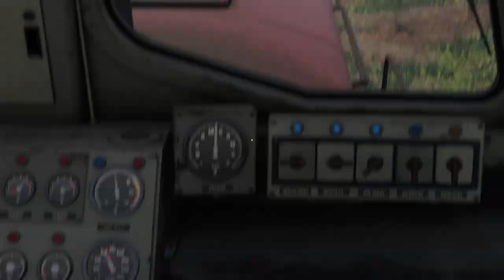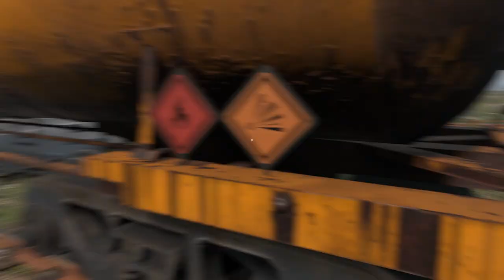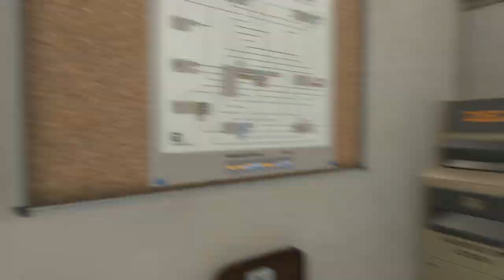Derail Valley (tryb realistyczny) #21 testujemy nowe 2 lokomotywy DH4 (cz.3/3)